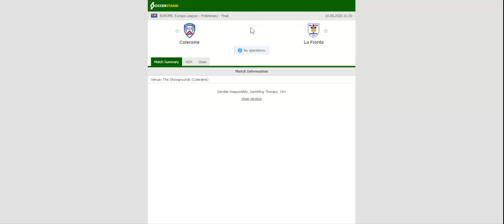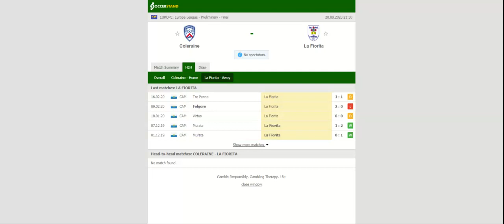COLERAINE VS LA FIORITA PREDICTION & BETTING TIPS - 20/08/2020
2021 college football predictions,
2019 college football predictions,
2020 ncaa football predictions,
nc state football predictions 2020,
2020 nebraska football predictions,
2020 uga football predictions,
10 football predictions 2020,
football songs,
football vines,
football skills,
football daily,
football games,
football khela,
football live,
football pump up,
football anime,
football analysis,
football asmr,
football agility drills,
football american,
football academy,
football anthem,
football boots,
football big hits,
football bloopers,
r/b football,
f c b football,
mattyb football,
s.a.b football,
football chants,